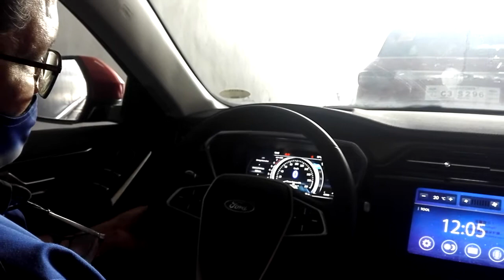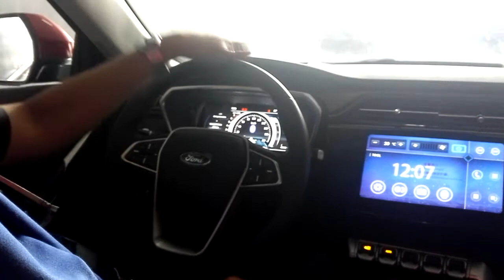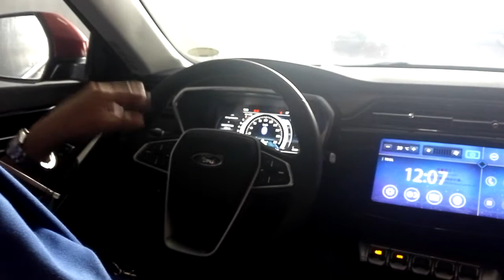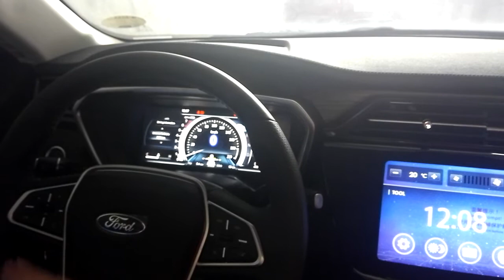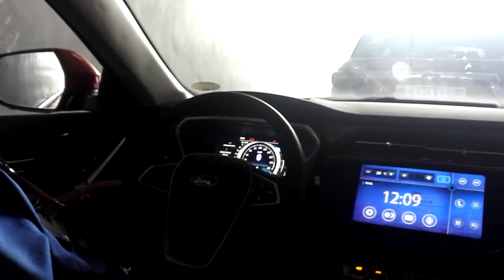Turn-Over7 for our Brand New Car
Date recording: July 8, 2021